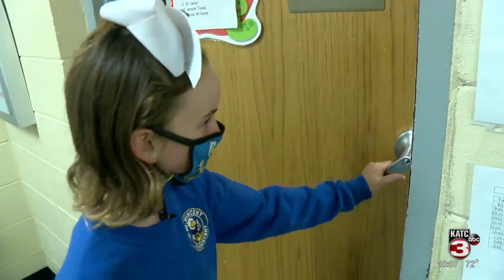10PM Sulphur students donates supplies to other kids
10PM Sulphur students donates supplies to other kids